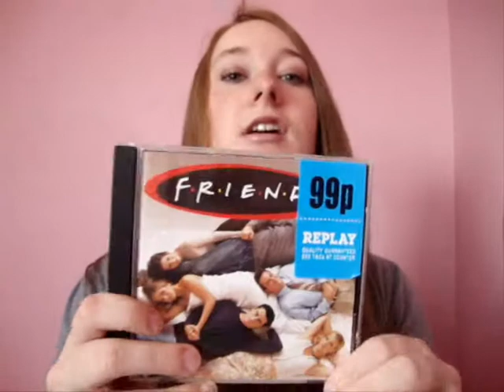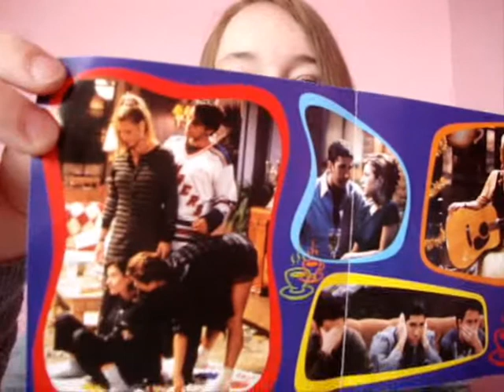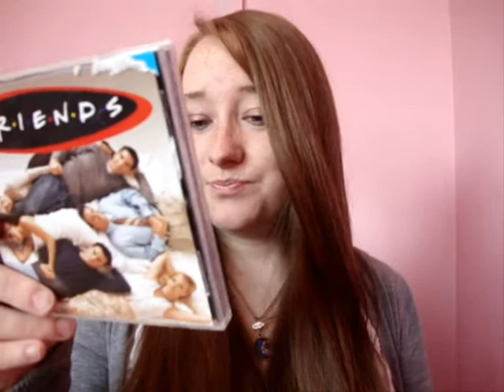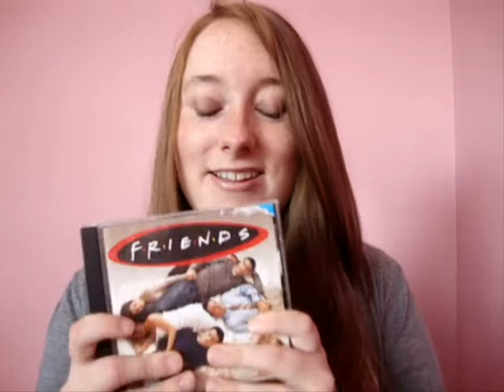FRIENDS Soundtrack | The Rembrandts | I'll Be There For You Theme Song | Review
MY BOOKS What's your review of the FRIENDS soundtrack album featuring the Rembrandts and the I'll Be There For You theme song? [OPEN FOR LINKS AND FACTS!] Friends JoeyTribbiani ChandlerBing I’d love to know your favourite storylines, couples, and quotes!

Amy McLean